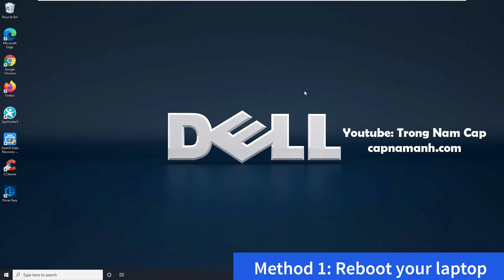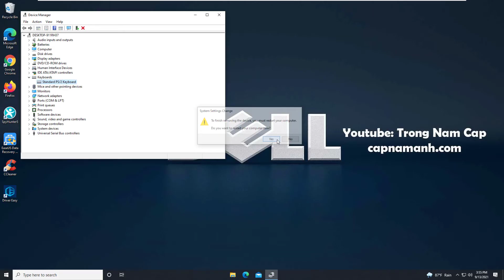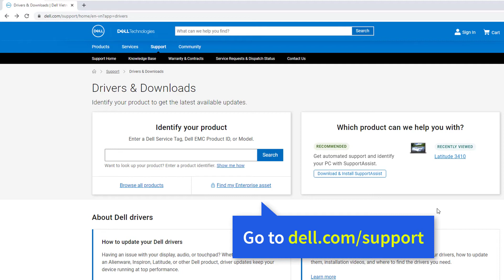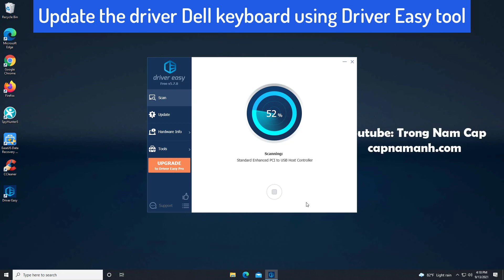FIX: Dell Keyboard Not Working Windows 10 Dell Vostro V3400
This video will show yow how to fix keyboard not working on Dell Vostro V3400 laptop.
1. Restart your laptop.
2. Switch off the Filter keys.
3. Using an external keyboard
4. Uninstall your Dell laptop keyboard driver.
5. Update your Dell laptop keyboard driver.
If you don’t have the time, patience or computer skills to update your keyboard driver manually, you can, instead, do it automatically with Driver Easy.
Link download Driver Easy tool in the top comment.

Dell Laptop keyboard Not working Win 10 Upgrade.
Dell Desktop keyboard Not Working after update.
Dell keyboard Not Working in Windows 7
Dell keyboard Not Working in Windows 8/8.1
Dell PC Has keyboard not working after Windows 10 Upgrade